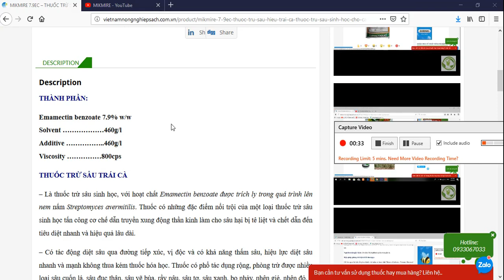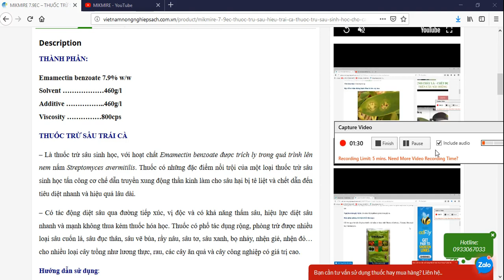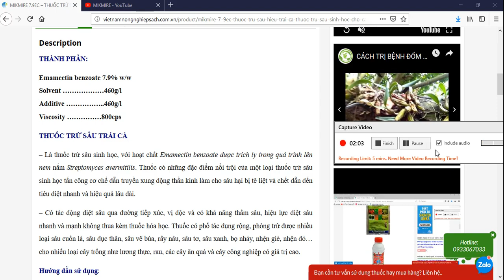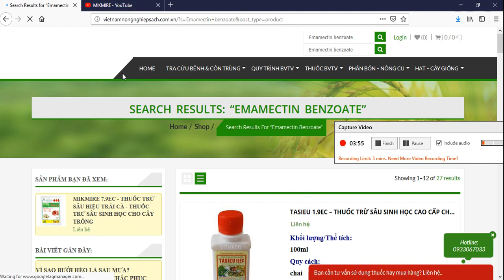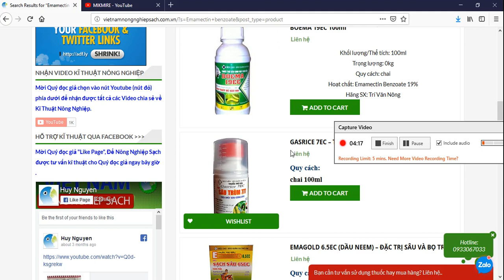Thuốc sinh học đặc trị các loại sâu gây hại trên cây trồng